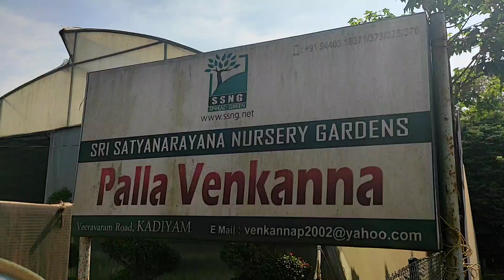Short Video of India's Best Nursery |Kadiyam Nursery |Nursery Tour| Ismart KK Brothers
Palla Venkanna Nursery | One of the India's largest and Best Nursery | 10000 Varieties of Plants
Best sight seeing place in india
Palla venkanna Nursery
kadiyam , Rajahmundry, Andhra Pradesh

Thanks to all for your Support.. Do mention in the comments section your valuable comments and also the videos you would like to watch on our channel.